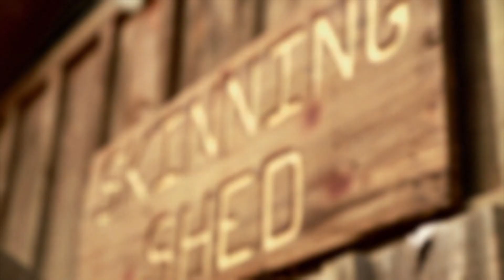Primos The Truth About Hunting - Welcome to Cottonmouth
Jimmy and Brad compete to draw first blood at our new deer camp COTTONMOUTH
9851